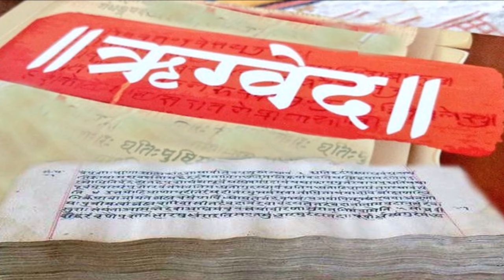जानिए कौन थे ऋषि अगस्त्य? Know who was Rishi Agastya